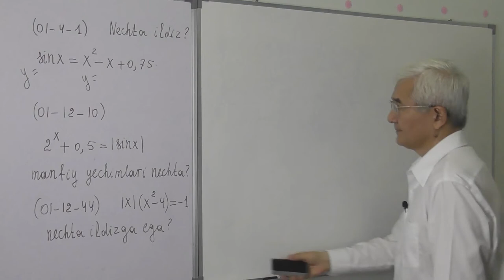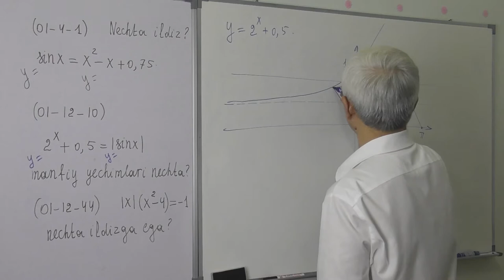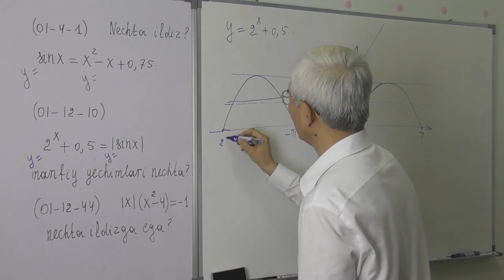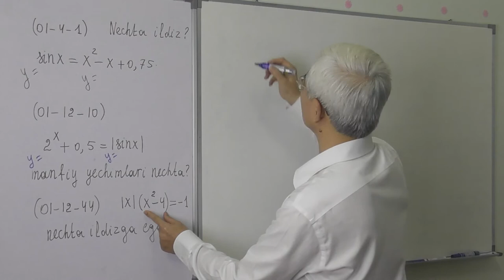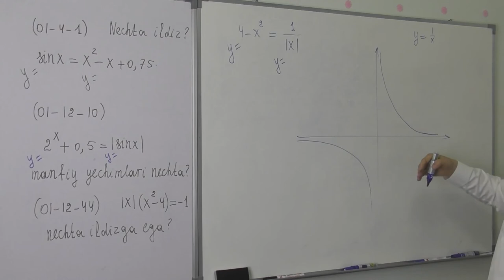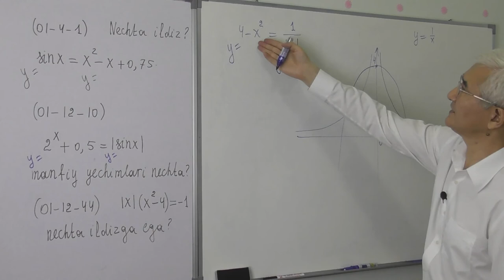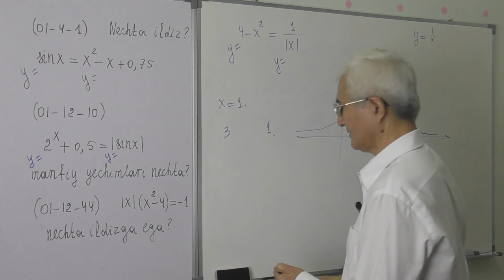15 44 Grafik usul 2